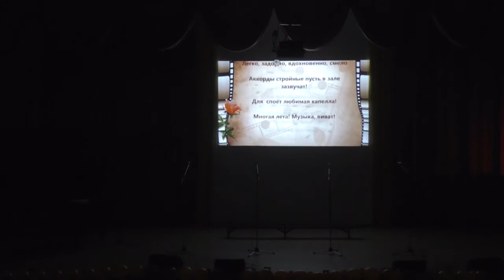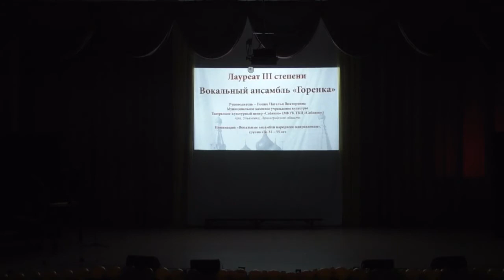Отчет хоровой капеллы 19 05 21